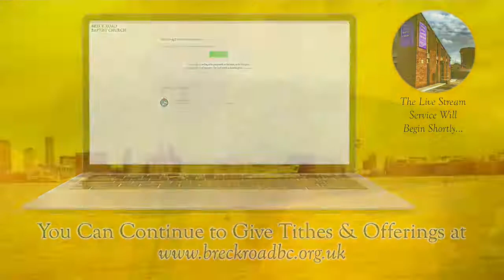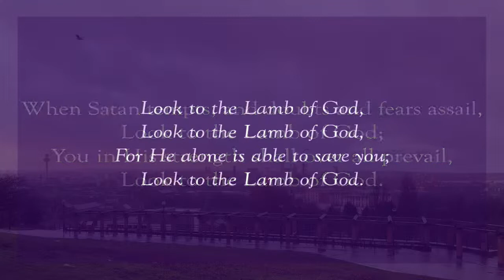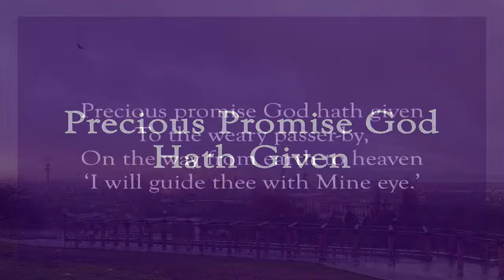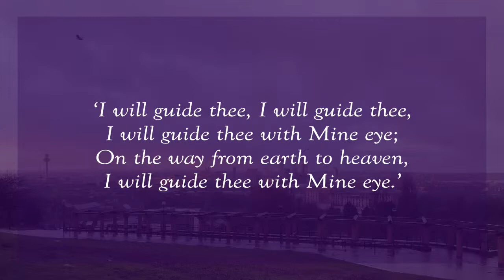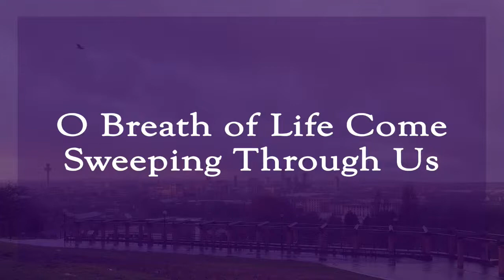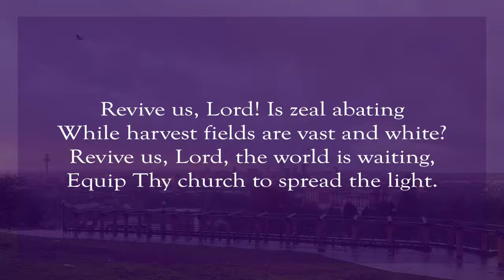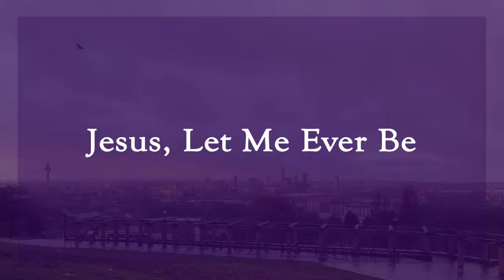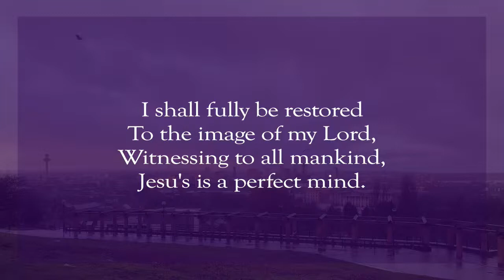Welcome to this service of Breck Road Baptist Church